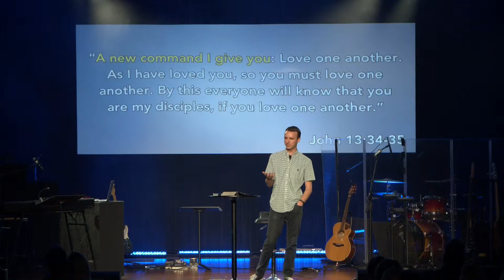Anona Nights @ Anona UMC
Your Part in the Big Story of the Bible - The Bible Pt 3
Cory Osborne